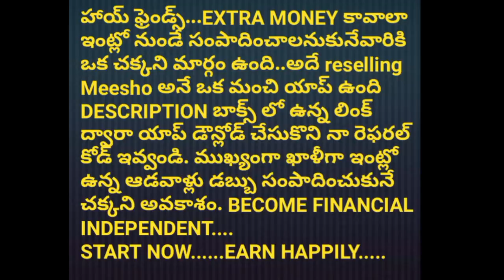Vlog| ఈ మధ్య వీడియోలు ఎందుకు సరిగా చెయ్యలేకపోతున్నాను|Monday Evening Routine| smart telugu housewife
Check Below Link For My Favourite Amazon Products